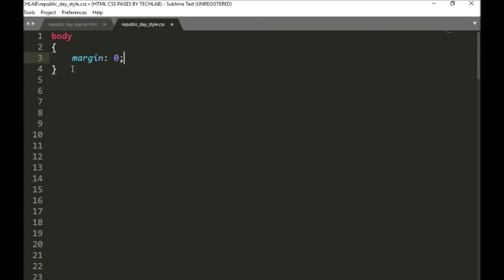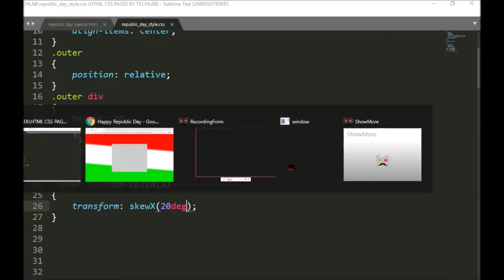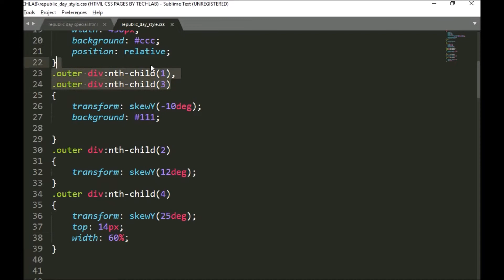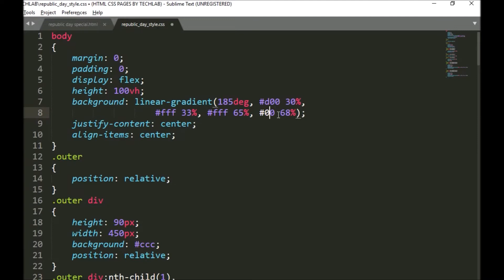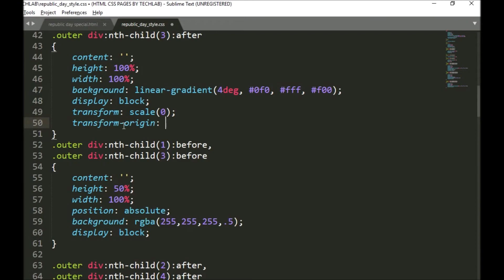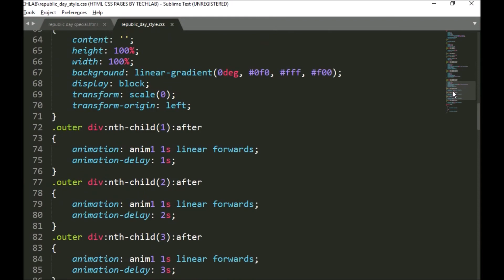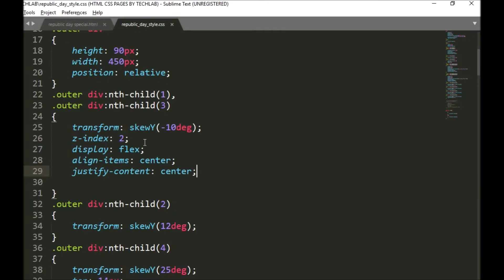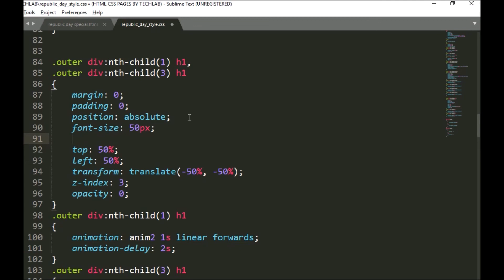Happy Republic Day । Best GIF impression । css animation as Republic Day । 26 जनवरी 2020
Hello guys...
Wish you very very happy Republic Day.

In this video using HTML & CSS, Animation I tried to give a better animated effect.